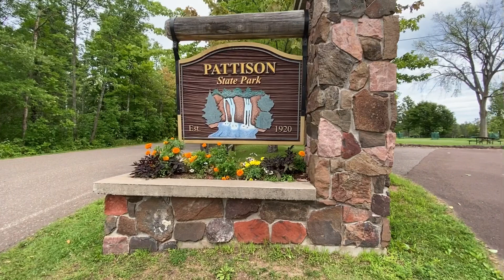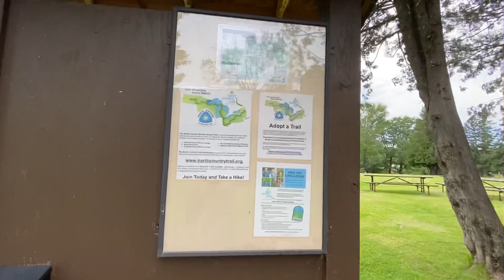Pattison State Park